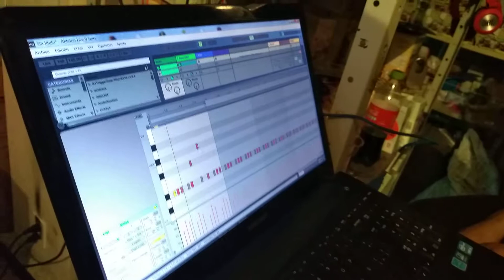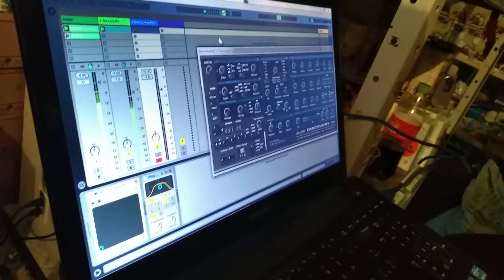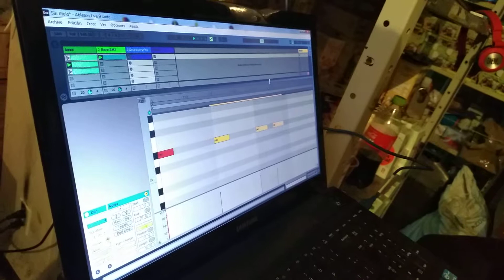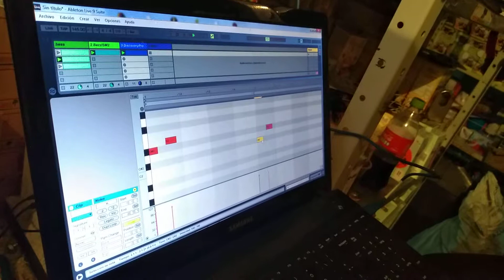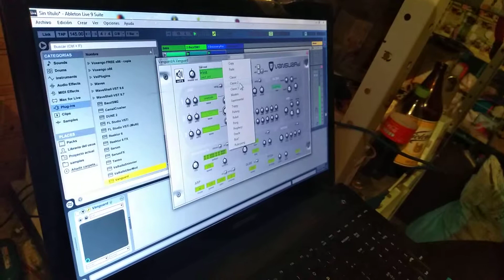16 de marzo de 2019